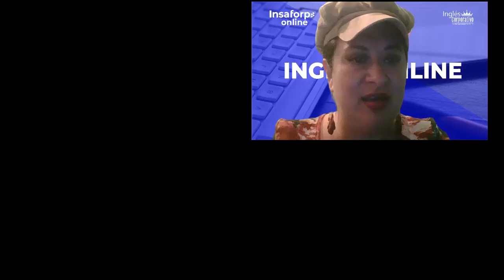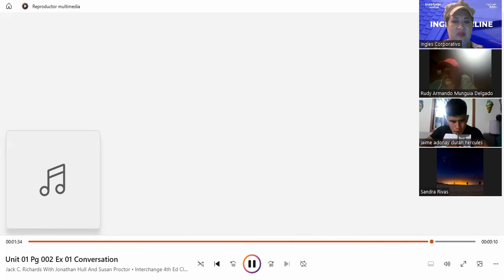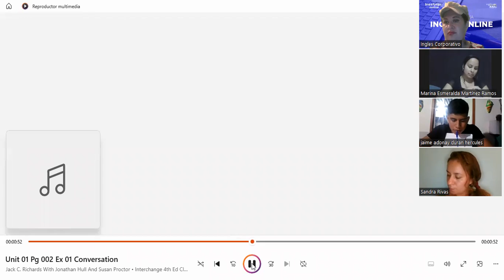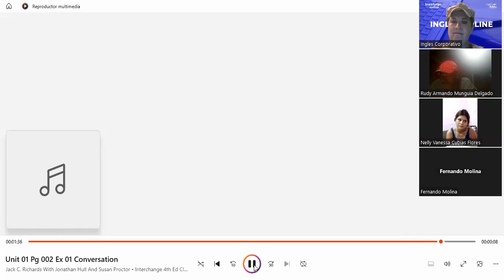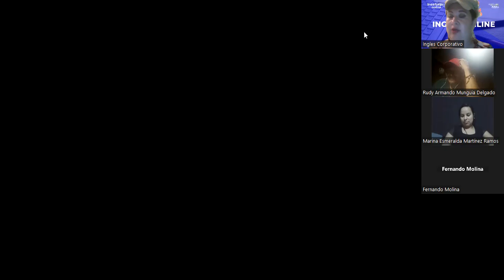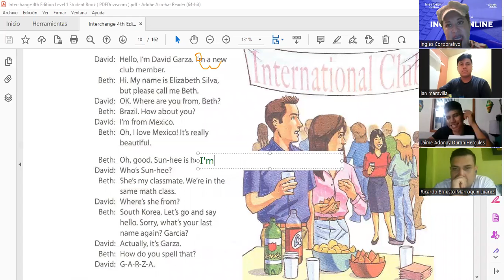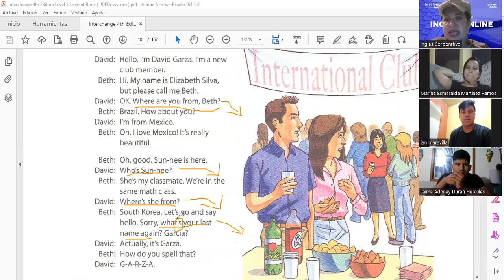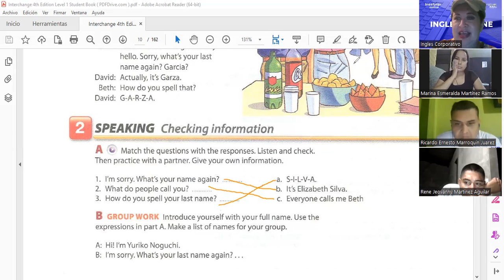2-2.28.2023-FI-REGA-128-Salguero-Wh;questions, possessive adjectives,etc.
In this lesson participants will learn how to introduce themselves and others by listening  to a conversation between two people who just met and are introducing eachother. As well, how to use possessive adjectives "my, your, his, her, its, our, their" in order to introduce their names and to  express possession.

En esta lección los participantes aprenderán a presentarse a si mismos y a otros escuchando una conversación entre dos personas que se acaban de conocer y se presentan mutuamente. Además, como usar usar adjetivos posesivos"mi, tu, su, nuestros, sus para presentar sus nombres  e indicar posesión.